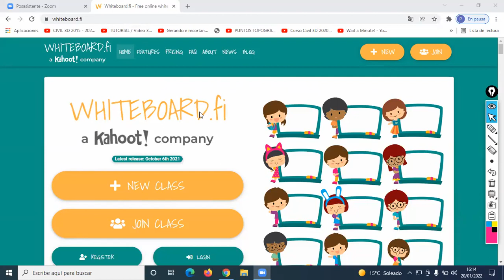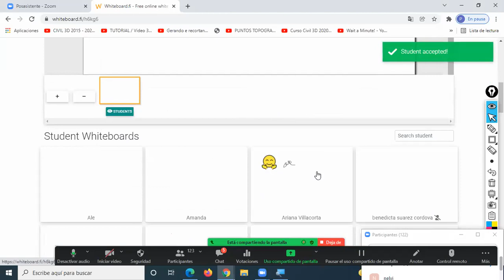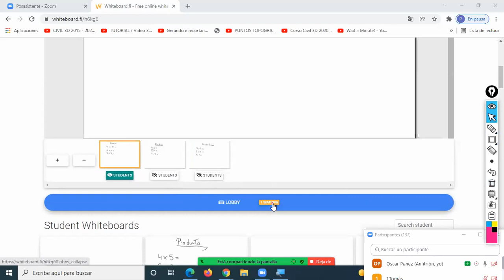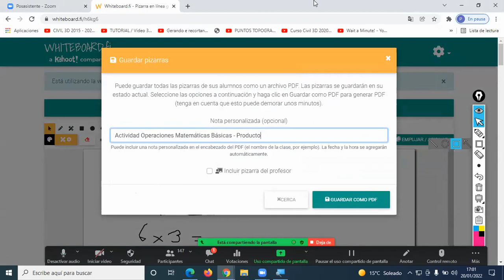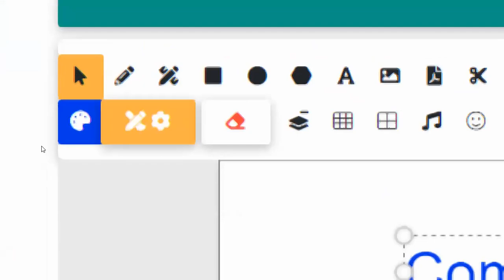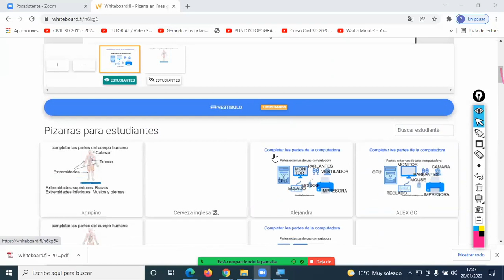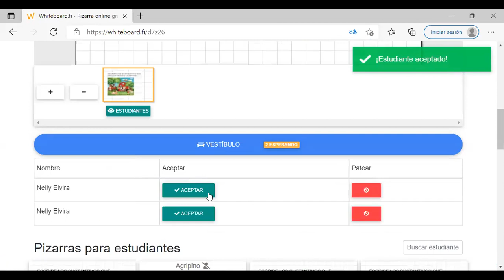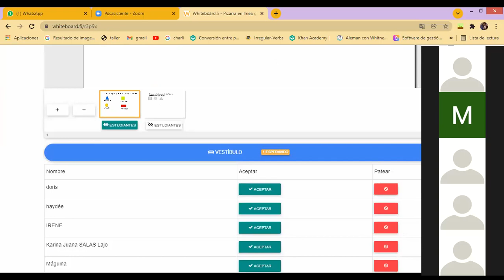Pizarras Interactivas y Colaborativas Sesión Nº 4 Whiteboard FI